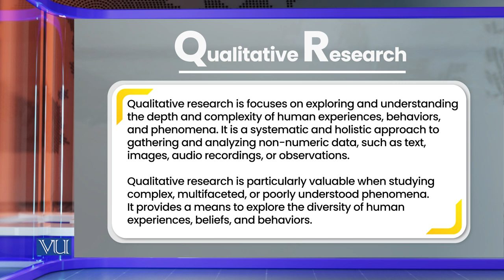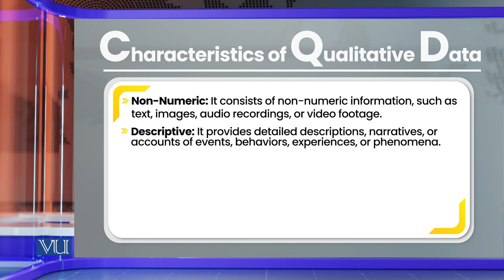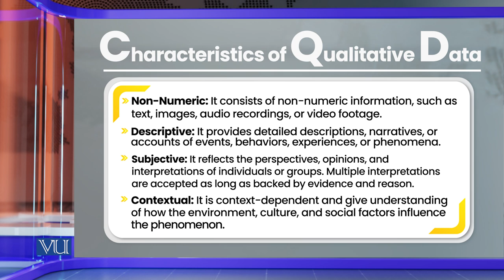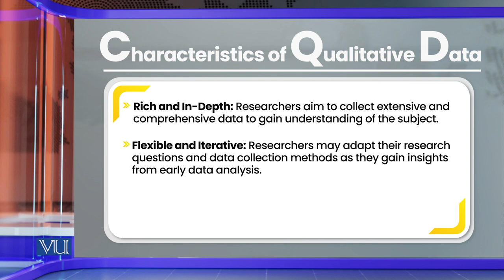Characteristics of Qualitative Data | Research Methods in Education | EDU407_Topic175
Topic175: Characteristics of Qualitative Data,
By Dr. Nasir Mahmood